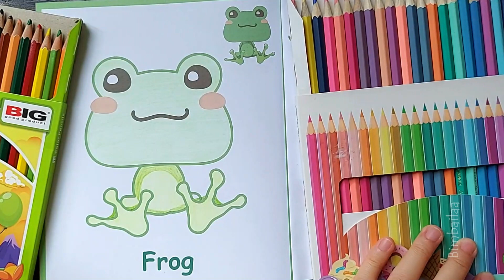LET'S FUN COLORING FROG